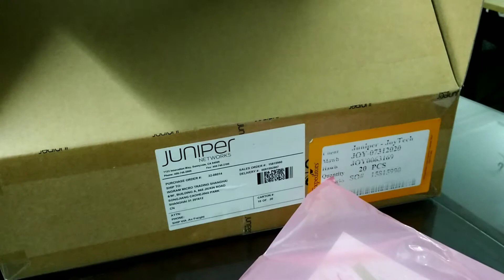Bạn cần mở rộng hệ thống mạng? Xem video đập hộp Juniper EX2300-48P để kiểm tra xem có phù hợp không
⚠️ Juniper EX2300-48P: Có đáng để đầu tư cho hệ thống mạng của bạn?
Switch Juniper EX2300-48P 48-port PoE+ Ethernet Switch with 4 SFP/SFP+ Uplink Ports

👉👉👉👉👉👉Đừng bỏ lỡ cơ hội sở hữu thiết bị cho hệ thống mạng LAN, WAN, WIFI, FO với giá cực tốt tại NETSYSTEM – Đặt hàng ngay!

NETSYSTEM
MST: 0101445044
Do sở kế hoạch và đầu tư Thành Phố Hà Nội cấp ngày 20/01/2004

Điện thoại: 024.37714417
Skype: netsystemvn
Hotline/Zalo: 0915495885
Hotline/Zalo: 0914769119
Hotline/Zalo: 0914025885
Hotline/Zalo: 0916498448